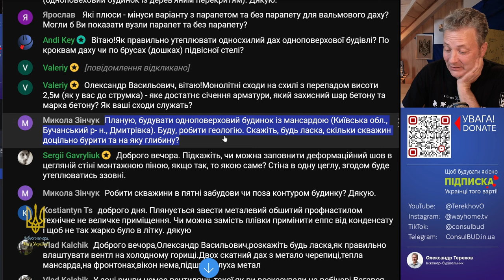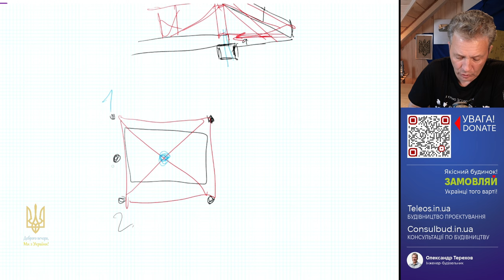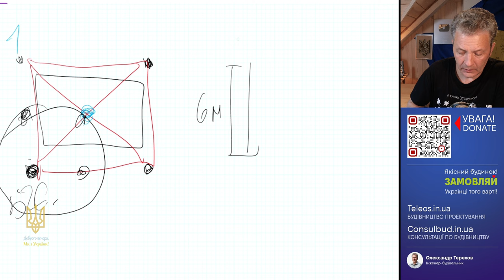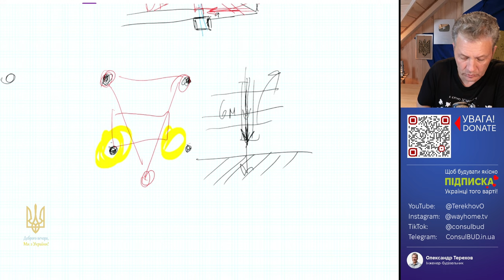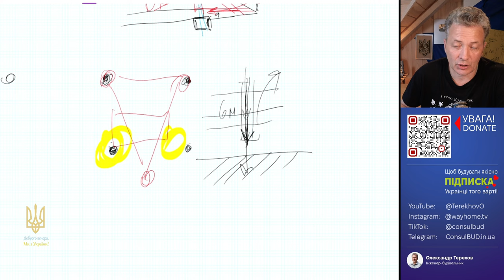Свердловина кількість та глибина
За нормативами для приватного будинку щонайменше чотири свердловини в залежності від розміру будинку. Якщо будинок має розміри 20*20 метрів, тоді можемо просити зробити п’яту свердловину в центрі. Або дуже відрізняється ґрунт у різних свердловинах, то можуть порадити додаткові свердловини або зробити свердловину глибшою.